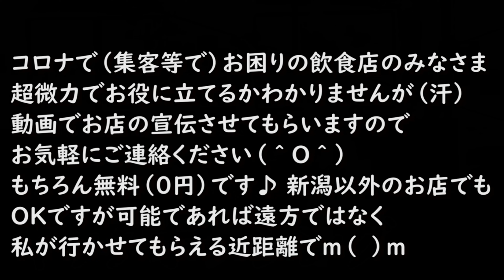買わないと損するかも？！ 5流格闘家が買って良かったもの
女性・中高年者・体力に自信のない若者・痩せたい人等々の初心者向けフィットネスジム キックボクシング　柔術　ピラティス　ヨガ　ダイエット　TRX 　メタボ解消　肉体改造　パーソナルトレーニング　シェイプアップ　ボクササイズ　ズンバ

（＾ー＾）

キックボクシングエクササイズやヨガ・ピラティスで心身ともにかっこいいカラダと健康を手に入れるお手伝いをさせていただきます（＾＾）

コロナウィルス対策徹底しております！

みなさまに安心・安全にジムをご利用していただけますようにコロナウィルス対策としまして
ジム全体、全ての使用器具の清掃消毒を営業日に1日４回徹底しております。

また、
●密を避けるため、各クラス人数制限を行い、少人数制クラス
●レッスン中　マスクの着用
●入室時の検温
●入室時の手・指の消毒
●更衣室利用人数の制限
●窓を開けて常に新しい空気を循環させております。

コロナで（集客等々で）お困りの飲食店の皆様、超微力でどこまでお役に立てるかわかりませんが（汗）動画でお店の宣伝させていただきますのでお気軽にご連絡ください（＾O＾）　もちろん無料（０円）です。新潟以外のお店でもOKですが可能であれば私が来るまで行かせていただける範囲の近距離だと助かりますｍ（　）ｍ
個人的なお話で申し訳ありませんがラーメンがとにかく大好きで新潟生まれ新潟育ちなので新潟のラーメン屋さん特に特にスーパーウエルカム大歓迎でございます
ｍ（　）ｍ　もちろんラーメン以外のお店さんも宜しくお願い致しますｍ（　）ｍ
デカ盛り等々のチャレンジメニューも大好物ですｍ（　）ｍ